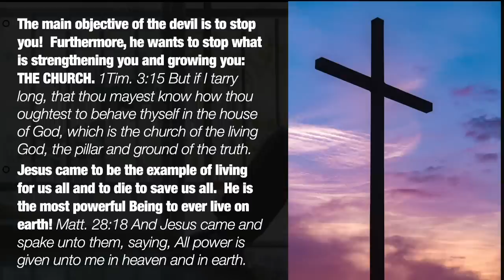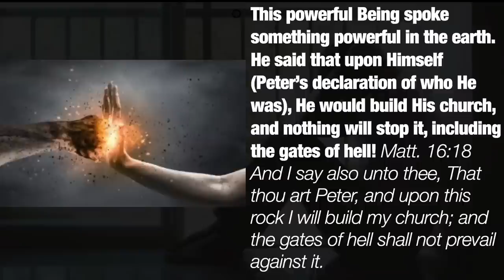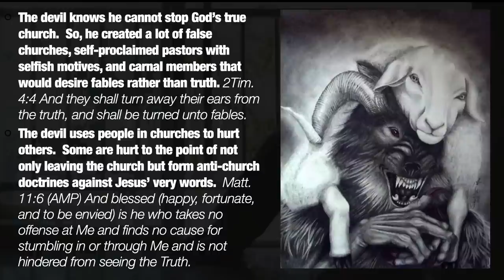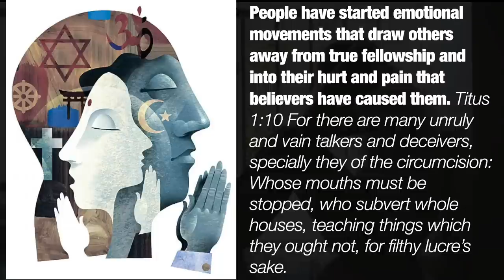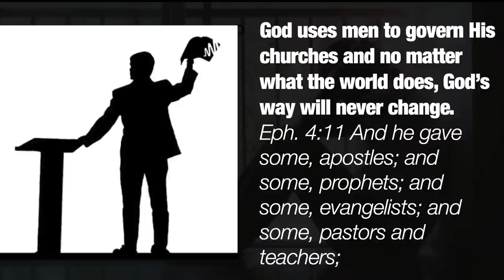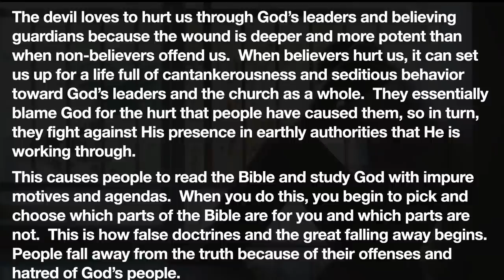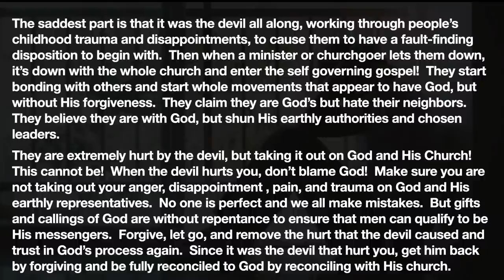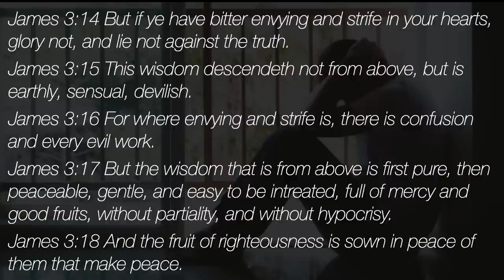When the devil hurts you don't blame God - A Message by: G. Craige Lewis of EX Ministries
Church hurt is causing many to hurt the church!  In this message, Pastor Lewis teaches us how to handle church hurt and understand where the hurt really came from!